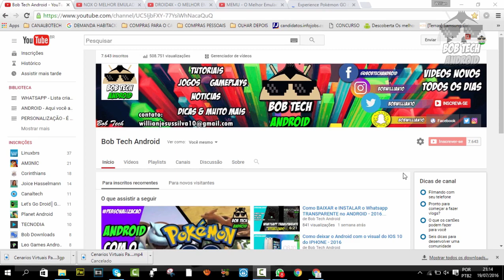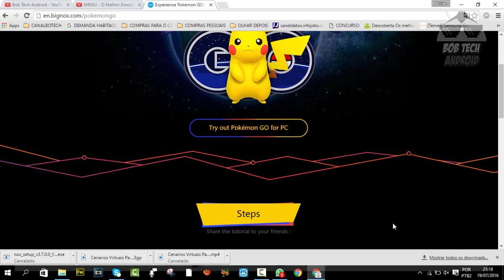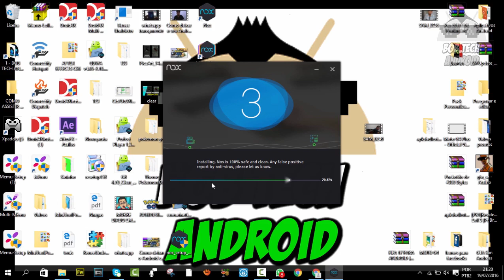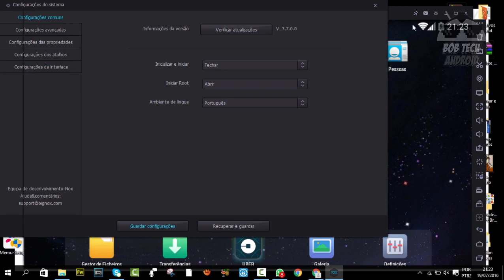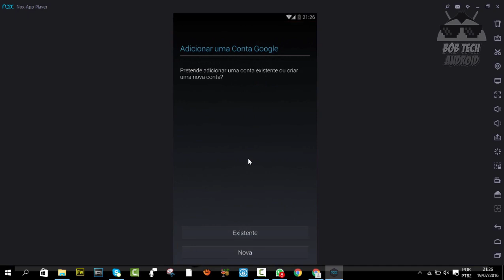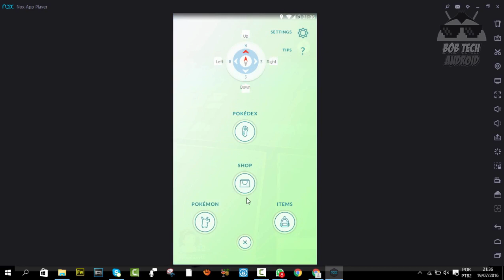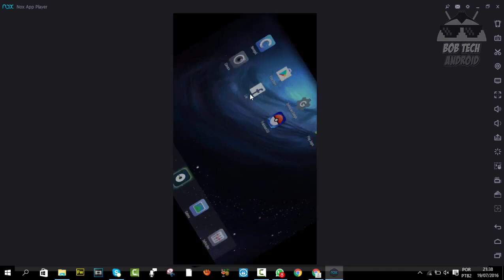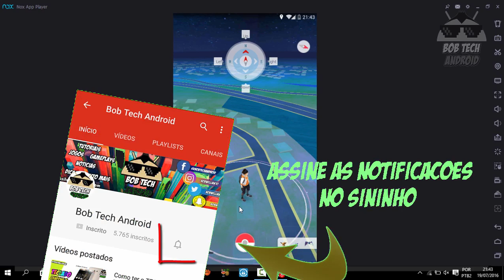POKEMON GO no EMULADOR de ANDROID para PC - NOX EDIÇÃO ESPECIAL - COMO JOGAR PELO PC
- Vídeo misterioso do dia ( ͡° ͜ʖ ͡°)

Neste vídeo ensino a vocês a como instalar a nova edição especial do Nox emulador de Android - A edição Pokemon Go, baixem joguem no seu PCe se divirtam com o jogo mais febre dos ultimos tempos...

✪ ANDY EMULADOR DE ANDROID (NOVO POSTADO EM SETEMBRO 2016)

⭐️Ajude o canal comprando nos links abaixo ⭐️

30 dias Grátis!

📌 PARTICIPE DO NOSSOS GRUPOS DE OFERTAS (BETA)
 OUTRAS INDICAÇÕES:
Vídeo Temporizado:
0:01 -